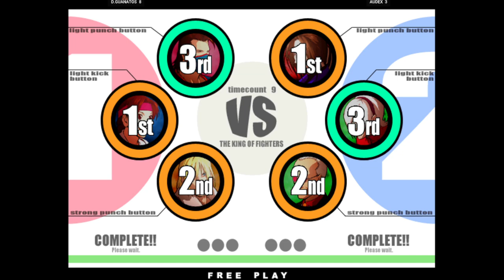King of Fighters XI | D.GUANATOS VS AUDEX | 🇺🇸🇲🇽 Fightcade2